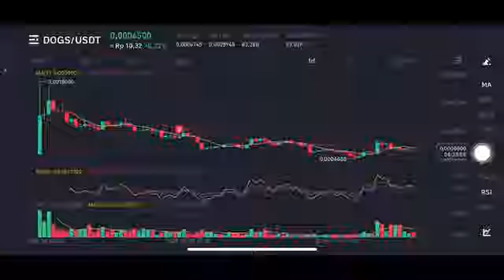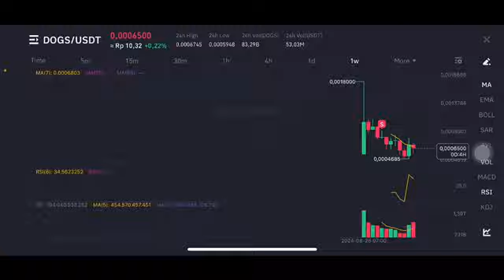DOGS COIN NEXT MOVE | DOGS COIN PRICE PREDICTION | DOGS COIN PRICE TARGET